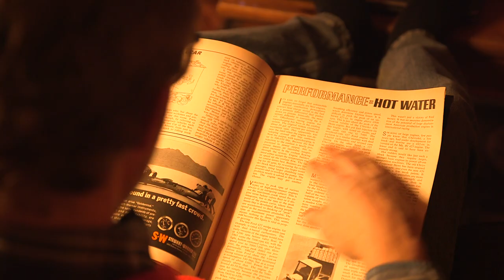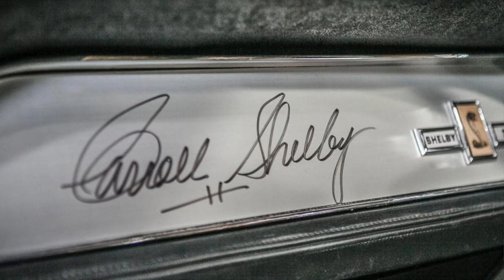A Cruisemas Story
All Davin wants for Christmas is a 1967 Shelby GT500 with a with a 7-liter 428 cubic-inch, 355-hp V-8 and a Shelby dash signature , but he keeps getting hit with the classic, classic car purchase block: “You’ll put it sideways!” Will it be a happy holiday for our favorite gear head?